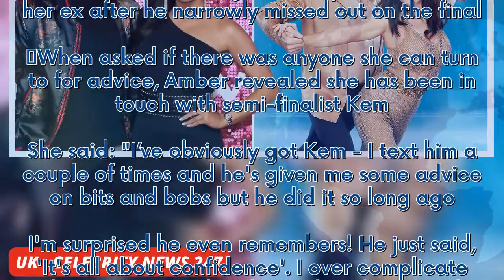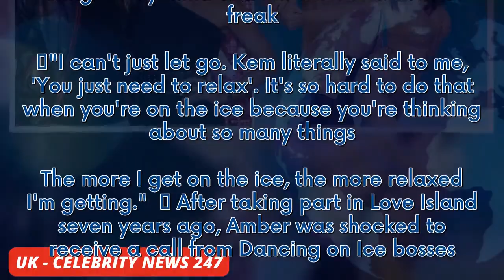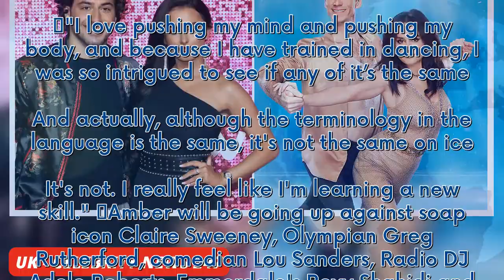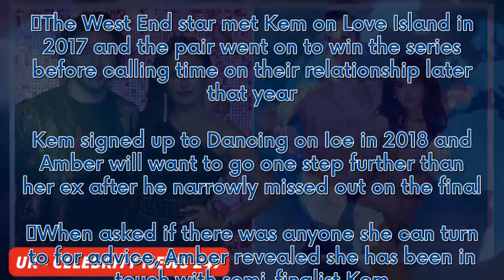Amber Davies shares ex Kem's response to her signing up to Dancing on Ice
Amber Davies revealed she has turned to ex-Kem Cetinay for advice about Dancing on Ice.  The West End star met Kem on Love Island in 2017 and the pair went on to win the series before calling time on their relationship later that year. Kem signed up to Dancing on Ice in 2018 and Amber will want to go one step further than her ex after he narrowly missed out on the final.  When asked if there was anyone she can turn to for advice, Amber revealed she has been in touch with semi-finalist Kem. She ...